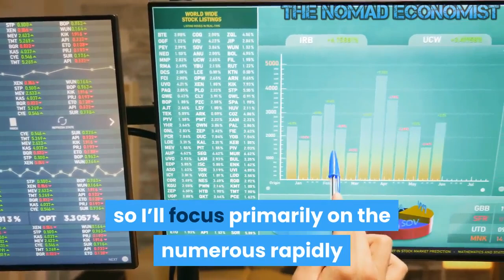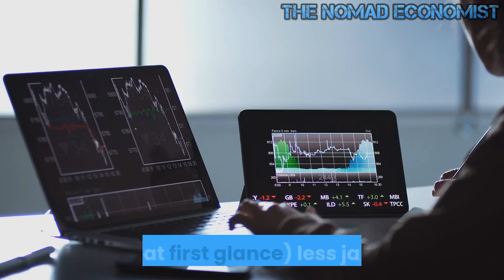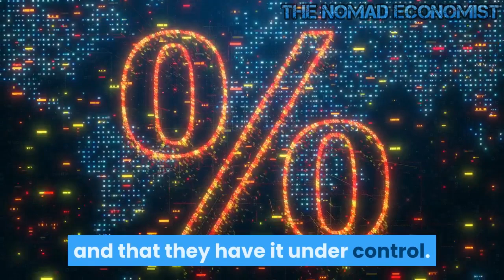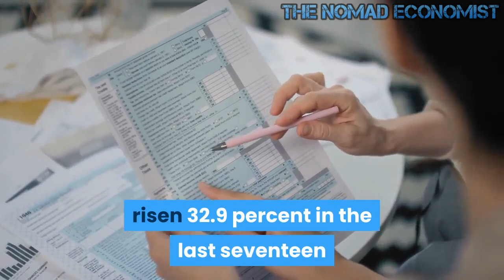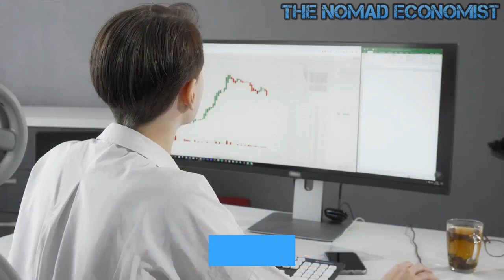The Worst Kept Secret in America High Inflation Is Back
To most people, “inflation” signifies widespread rising prices. Economists have long argued, as a matter of technical accuracy, that “inflation” denotes an increasing money supply. Frankly, though, most people don’t care what happens to the supply of money, but they care a lot about the prices they pay, so I’ll focus primarily on the numerous rapidly rising prices Americans are paying today.

Following are several examples of the current inflation.

Corn, soybeans, and wheat have been trading at multiyear highs, with corn having risen from around $3.80 per bushel in January 2020 to approximately $6.75 now. Chicken wings are at all-time record highs. It is getting more expensive to eat.